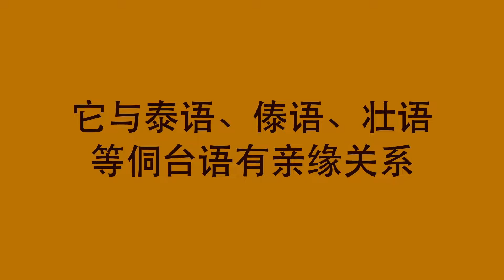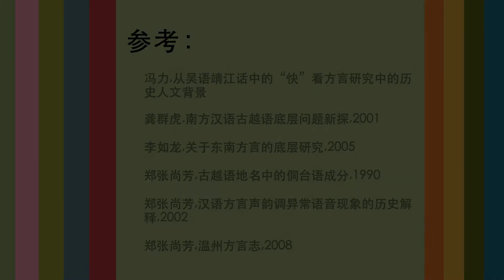吴语底层 VS 泰语